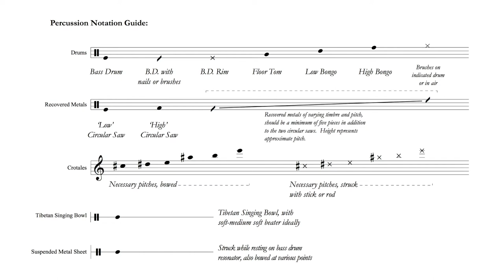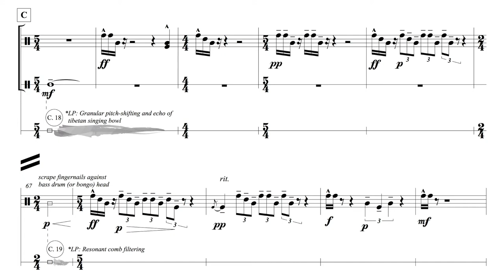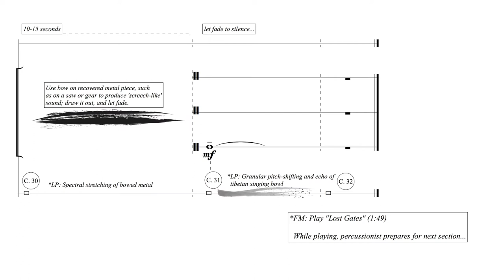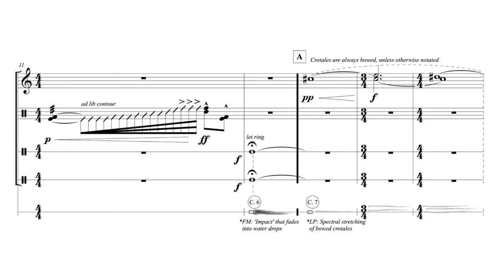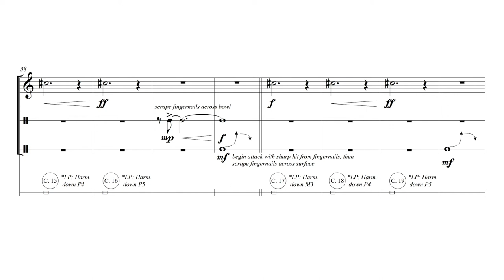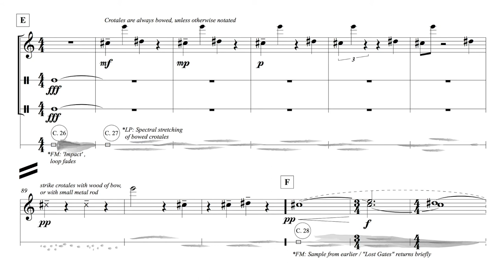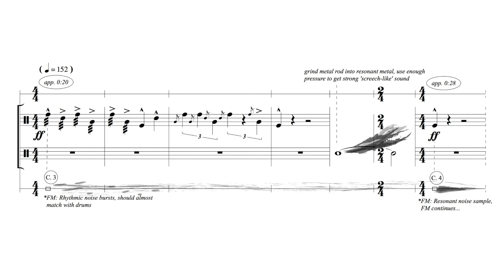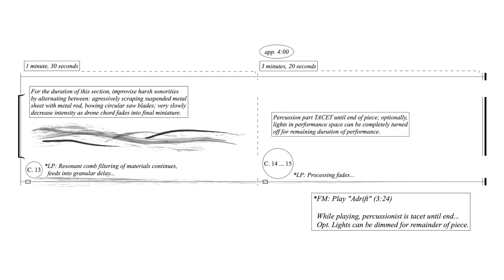Parataxis (2017) // Percussion and Electronics (Score)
Written in 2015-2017 for Michigan percussionist Tia Harvey, 'Parataxis' is a work for percussion and electronics.

Sections:

No Entry
I. you will always be alone
Lost Gates
II. Meditations on Junk's Mound
Index
III. Data Diving and the Great Surf
Adrift

Early in the writing process for this piece, I initially envisioned 'Parataxis' as a percussion solo with electronics. Ultimately, it became clear to both Tia and I that the work truly speaks as a piece for percussion and electronics as a duo. Regardless, the piece would not exist had it not been for the dedicated collaboration of Tia. Whether it was wandering through junkyards to find objects to use for the piece, her input on setup and instrument techniques, her willingness to play a piece that ended up being as large-scale as this, or her incredible patience when I found myself facing debilitating blocks in my writing process - one thing that was always apparent was that she is an incredible collaborator and friend.

The word parataxis, refers to a writing technique often used in poetry that favors short, fragmentary sentences or ideas, with the use of coordinating rather than subordinating conjunctions. In this technique, the relationships between fragments is not always immediately apparent. Ultimately, the ideas often relate back to a central 'hub' theme or concept. In this case, though the piece is in one "movement", it is broken up into seven sections which I envision as fragments that are all interrelated around the central concepts of depression, decay, and waste. Sometimes, these themes are evoked explicitly, with the use of recovered instruments or sounds sourced from junk or abandoned places. However, other times these themes are evoked in an ambiguous or less direct way, such as through the derivation of musical material from the conversion of discarded data into audio. Ultimately, the process of creating the piece is also reflected in its final state as well. What I mean specifically, is that this is the hardest I have ever had to work to create a piece of music and I often faced crippling or paralyzing issues regarding its creation. However, what came out of the process of writing this piece is something that I think is essentially an honest creation, and a sonic introspection of sorts.

'Parataxis' is realized through the use of a multi-percussion setup which in this recording includes:

2x Bongos
Floor Tom
Bass Drum
Tibetan Singing Bowl
2x Circular Saw Blades
Various Recovered Metals (old cogs, made shavings, pipe, etc.)
Crotales
Sheet Metal Band, which is placed on Top of a Bass Drum resonator

The electronics are a mixture of pre-created fixed-media tracks and realtime processing all run through a programmed environment created in Pure Data.

This recording was performed by Tia Harvey and myself, audio recorded and edited by me.